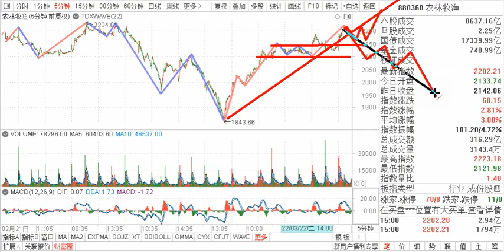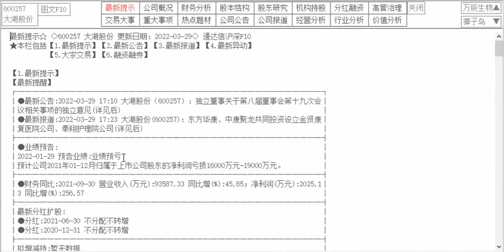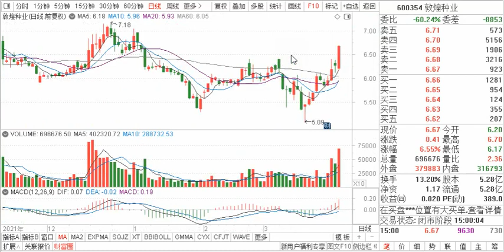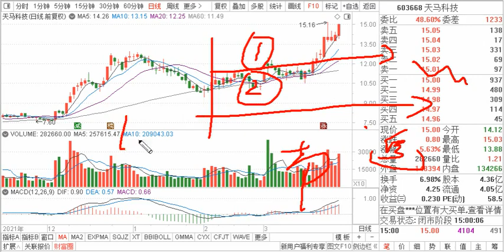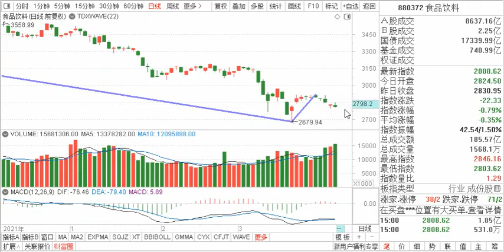农林牧渔 粮食 种业，机会来了吗？或刚开始，综合分析 仅供参考